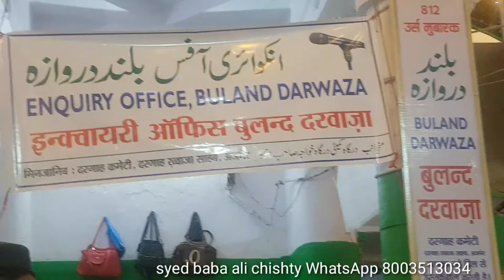812 urs mala Ajmer Sharif 8 Rajab ki Dargah Sharif ka andar Raat Ki kya mahaul hai najara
812 urs mala Ajmer Sharif 8 Rajab ki Dargah Sharif ka andar Raat Ki kya mahaul hai najara